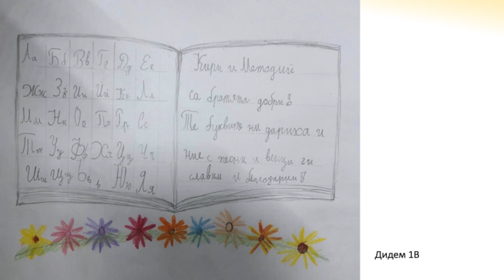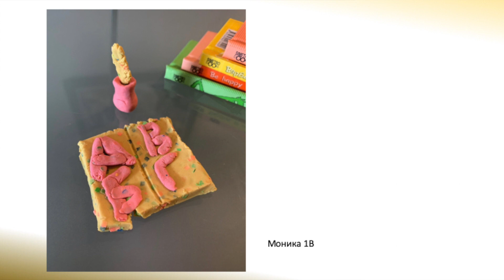24 Май - Кирил и Методий